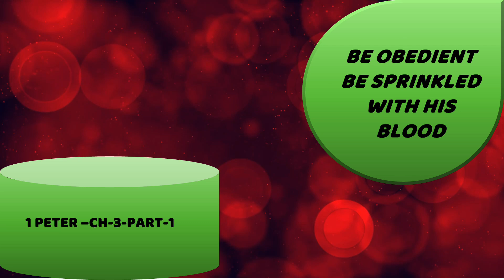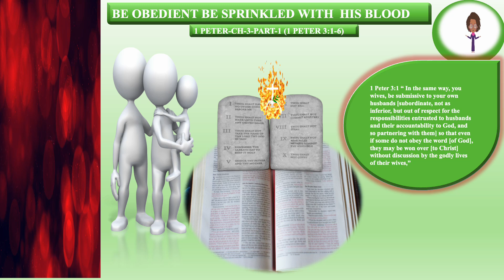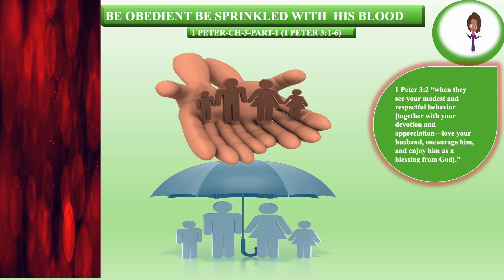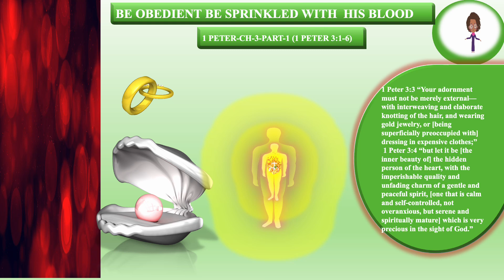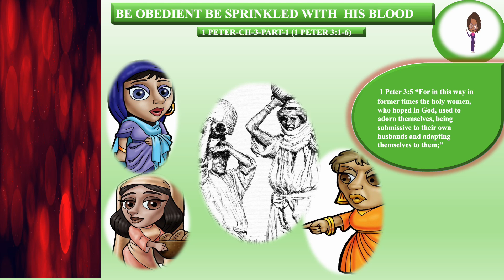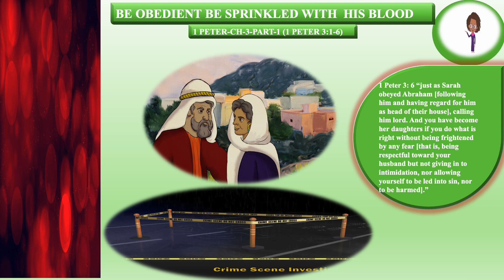BE OBEDIENT BE SPRINKLED WITH HIS BLOOD-CH-3-PART-1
1 PETER CH-3:1-6 - Explore the profound message of love in the Bible through this enlightening video, delving into the unconditional and sacrificial love of God revealed in Scripture. Discover how embracing God's love can transform our hearts, relationships, and worldview."